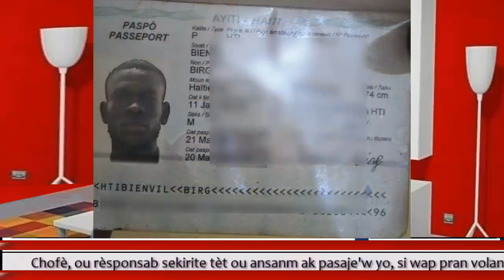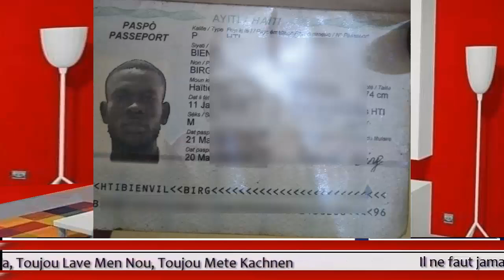24 de agosto 2023